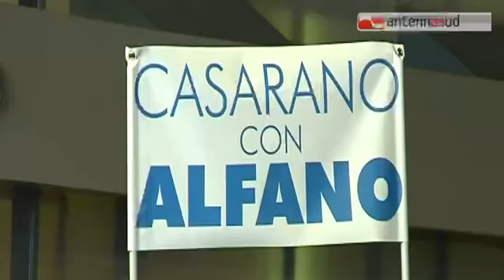TG 13.01.14 Alfano a Bari, "un nome unitario per le primarie del centrodestra"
Un nome unitario per le primarie di coalizione, non accettiamo nessuna imposizione da Fitto. Lo ha chiesto sabato scorso il vicepremier Angelino Alfano, durante la convention celebrata a Bari dal Nuovo CentroDestra. Per unirlo - ha detto Alfano - dobbiamo scegliere insieme il candidato sindaco per Bari.